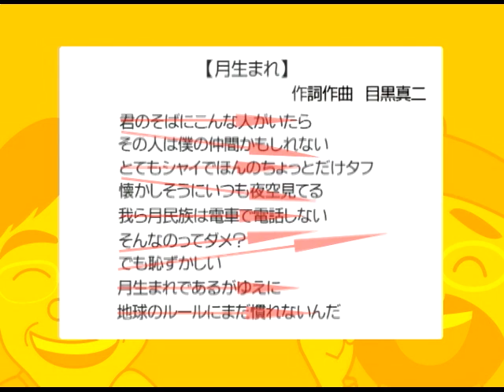プロ直伝！作曲講座 9限目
机に向かったものの、何にもアイデアが浮かばない･･･「ひらめき」「偶然」に頼らない、作曲のコツを伝授！